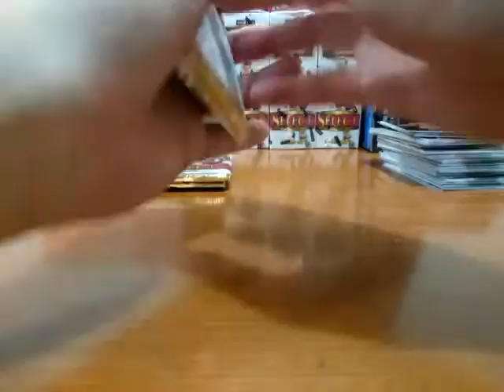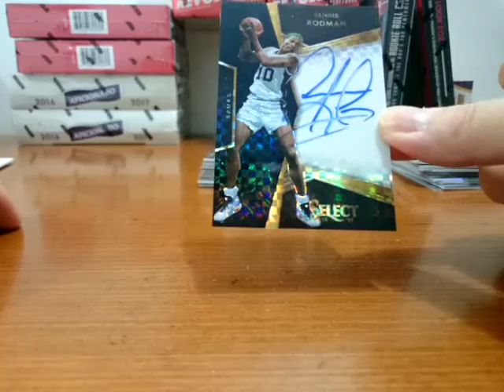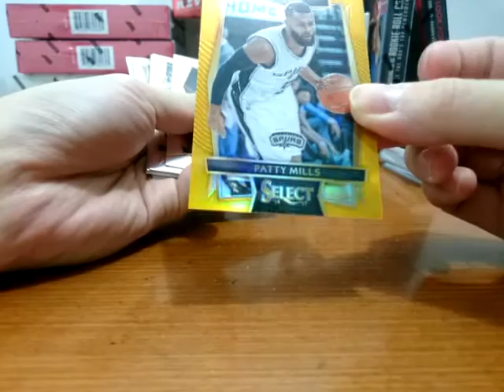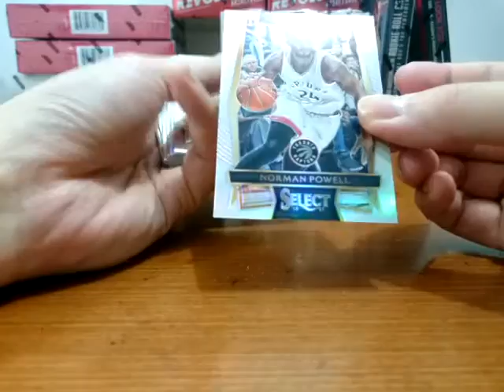1/1 PULLED! Suji's 2016/17 Select Basketball Box Break 170329 INDONESIA